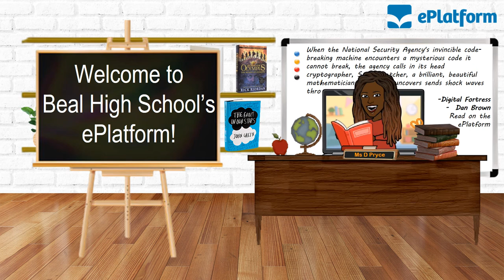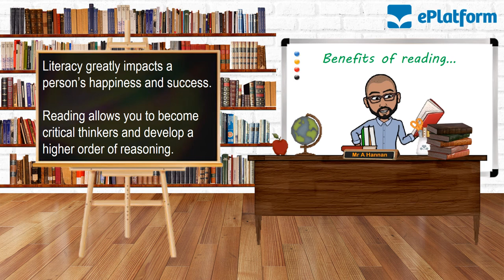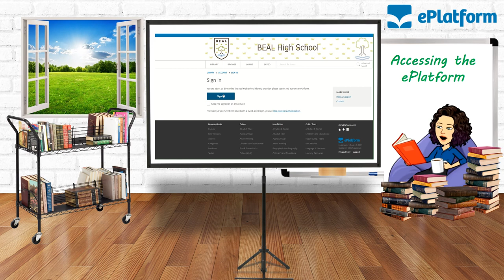Beal High School Virtual Library - ePlatform